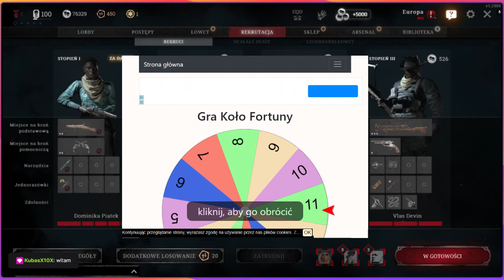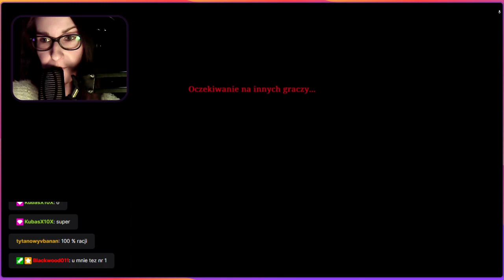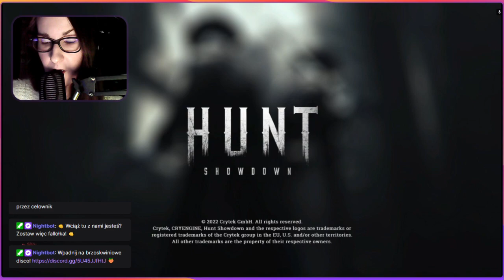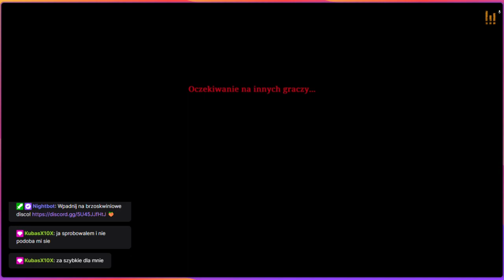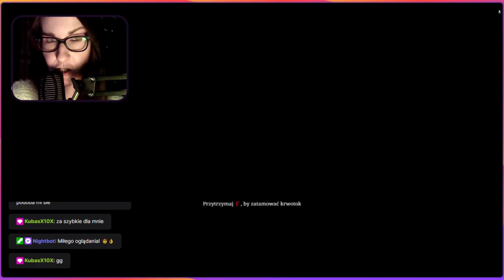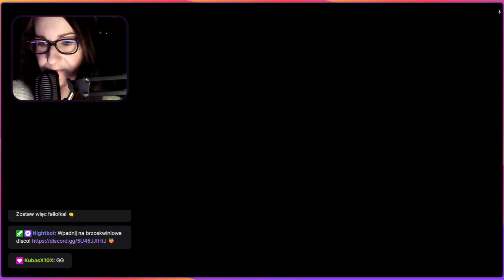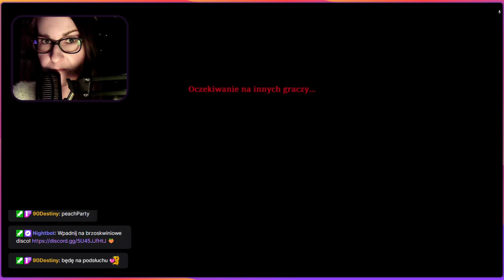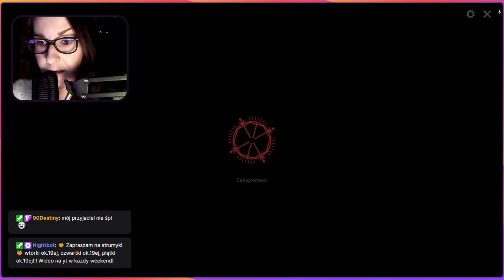Hunt Showdown - Bagienny bigos ze soczystą mielonką 👀🤙❗❗❗ 🍑 Zapraszamy 🍑